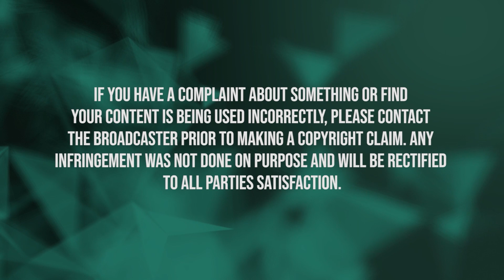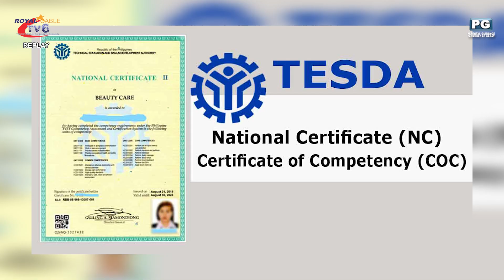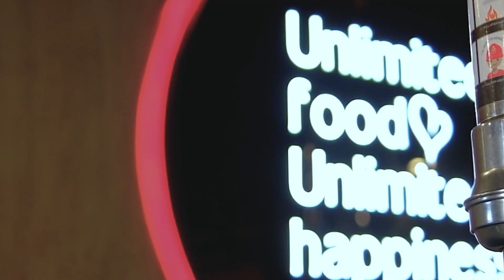ONE ON ONE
GUEST:
CARINA F. MACALOS
Provl. Govt. Asst. Dept. Head
MARY JANE B
 CORCUERA
PESO - Head